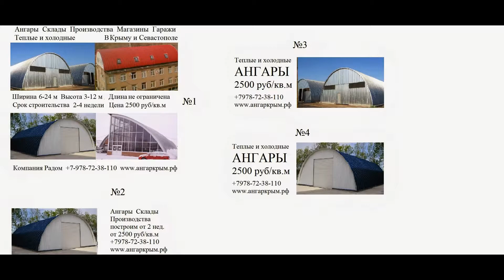Производство бескаркасных ангаров Крым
Быстровозводимые бескаркасные ангары в Крыму за 2 недели от 2500 руб\кв.м. для фермы, гаражей, производственные площади, мини-гостиницы, склады ,
Размеры большой выбор : высота от 3 до 12 м, ширина от 6 до 24 м,
длина не ограничена !!!. Теплые и холодные. Вотора и калитки на фронтонаж и боковых конструкциях.
Срок возведения от 2-х недель. ангаркрым.рф
Быстровозводимый ангар - это специальное хозяйственное сооружение,
 которое применяется для бытовых или производственных нужд.
Быстровозводимый ангар из высокопрочного стального каркаса является
рациональным и экономически верным решением строительства в Крыму и Севастополе.
Ангар сейсмически устойчив, полностью герметичен. В любой момент  можно собрать быстро в Крыму или Севастополе без потери качества.
Быстровозводимый ангар имеет модульное строение, а его элементы соединяются между собой герметично - никакого сварочного оборудования для этого не нужно.

бескаркасные ангары, бескаркасные ангары цена,
бескаркасные арочные ангары, бескаркасное строительство ангаров, оборудование бескаркасные ангары,
производство бескаркасных ангаров,
быстровозводимые ангары бескаркасные,
изготовление бескаркасных ангаров,
разборный ангар бескаркасный,
купить бескаркасный ангар
станок для бескаркасных ангаров
оборудование для производства бескаркасных ангаров
стоимость бескаркасного ангара
бескаркасные ангары видео
бескаркасные ангары фото
бескаркасные арочные ангары цена
бескаркасный ангар своими руками
оборудование для строительства бескаркасных ангаров
оборудование бескаркасные ангары цена
строительство бескаркасных арочных ангаров
бескаркасные ангары Крым и Севастополь,
бескаркасные ангары Севастополь,
проект бескаркасного ангара,
продам ангар бескаркасный
ангары быстровозводимые арочные бескаркасные
бескаркасные ангары екатеринбург
строительство бескаркасных ангаров цена
монтаж бескаркасных ангаров
бескаркасные ангары красноярск
бескаркасные ангары отзывы
бескаркасный ангар арочного типа
бескаркасных ангаров утепление
станок +для производства бескаркасных ангаров
бескаркасные ангары омск
челябинск бескаркасные ангары
бескаркасные металлические ангары
сфера бескаркасные ангары
бескаркасные ангары новосибирск
бескаркасные ангары рф
бескаркасные ангары +в казахстане
технология строительства бескаркасных ангаров
бескаркасные ангары волгоград
бескаркасные ангары снеговая нагрузка сыктывкаром